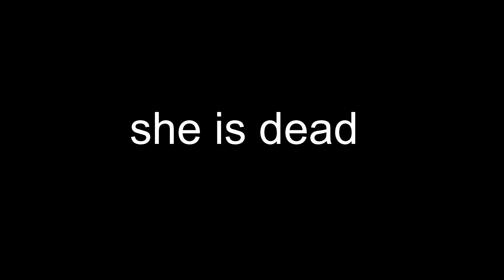Pey short film||Telugu new short film||Rovam films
Directed by :veeravalli vamsi

Cast
Talfa sai